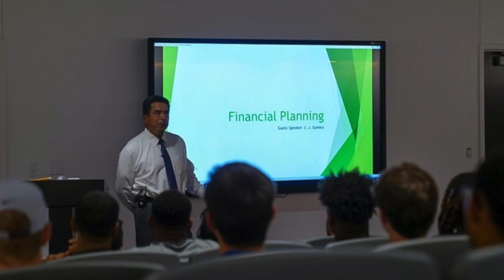MustangMonday - Ramon Flanigan - Director of Almuni Relations &